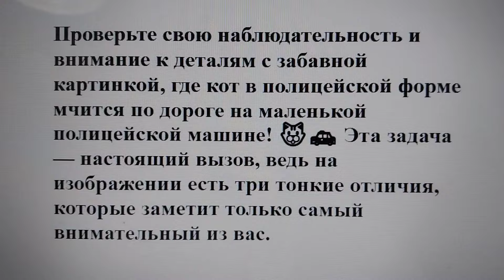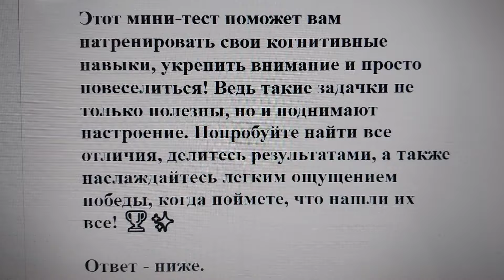🚔 Тест на внимательность: найдите за 1 минуту 3 отличия на картинке с котом-полицейским! 🐱👮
Проверьте свою наблюдательность и внимание к деталям с забавной картинкой, где кот в полицейской форме мчится по дороге на маленькой полицейской машине! 🐱🚓 Эта задача — настоящий вызов, ведь на изображении есть три тонкие отличия, которые заметит только самый внимательный из вас.

🔍 Вглядитесь в детали: может, форма кота слегка отличается, или есть лишний предмет на приборной панели машины? Или, возможно, небольшие изменения скрываются в фарах или номере полицейского авто? Каждая деталь может оказаться ключом к решению! У вас есть всего 1 минута, чтобы найти все три различия. Таймер включен, и внимание на максимум! ⏳

Этот мини-тест поможет вам натренировать свои когнитивные навыки, укрепить внимание и просто повеселиться! Ведь такие задачки не только полезны, но и поднимают настроение. Попробуйте найти все отличия, делитесь результатами, а также наслаждайтесь легким ощущением победы, когда поймете, что нашли их все! 🏆✨

Ответ - ниже.